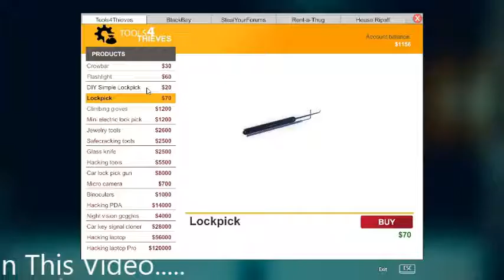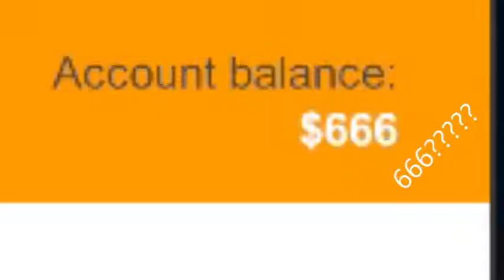I Have $666 In The Bank In Thief Simulator And This Happened - Thief Simulator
I Have $666 In the bank what will happen, probably nothing.
PS. This video is up earlier than normal cause I got up early!